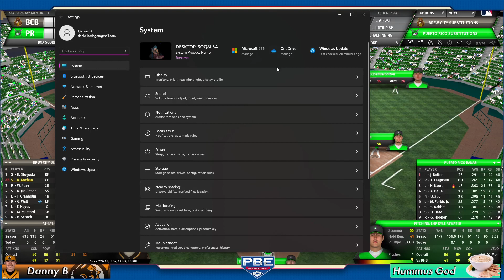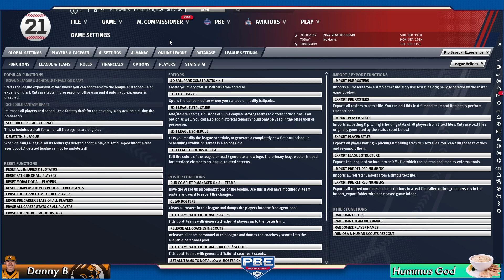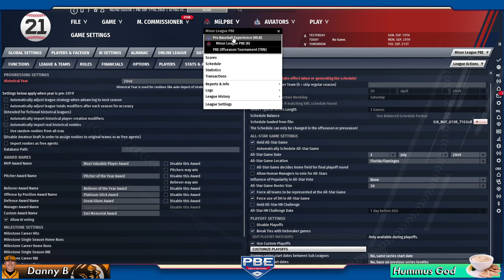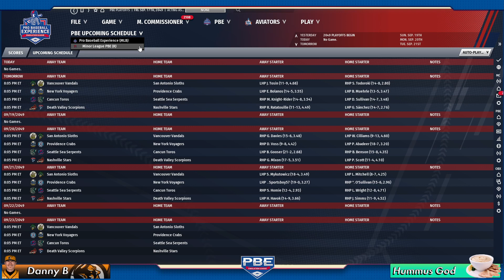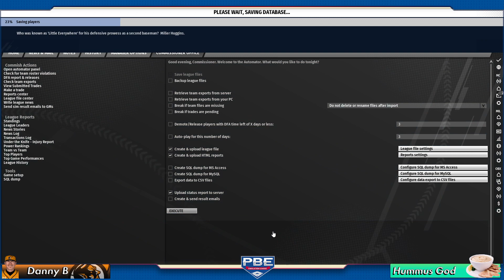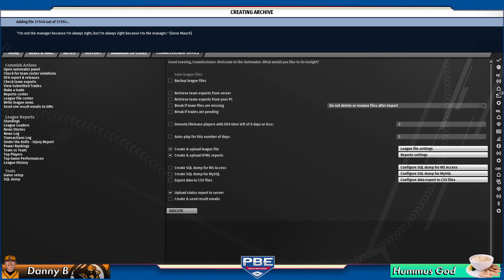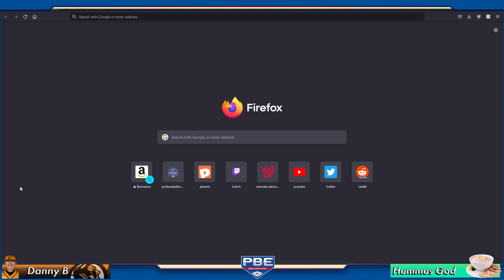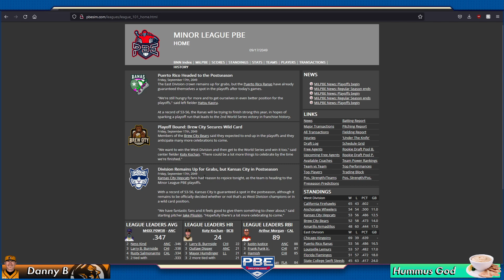Season 33 PLAYOFF RACE (Part 2)